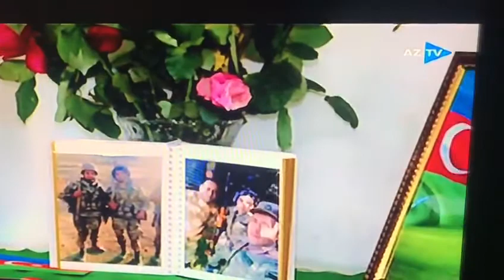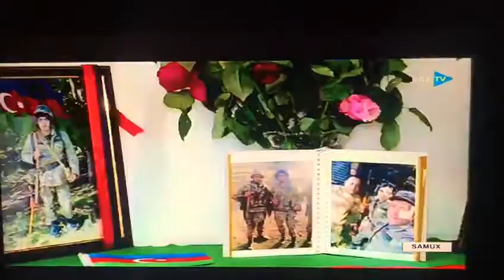18 yanvar 2021(3)